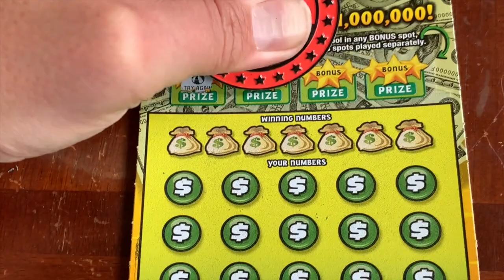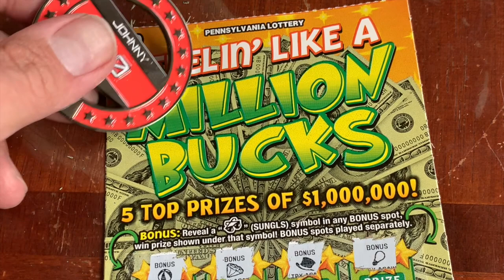$20 FEELIN' LIKE A MILLION BUCKS - PA Lottery Scratch Off Tickets